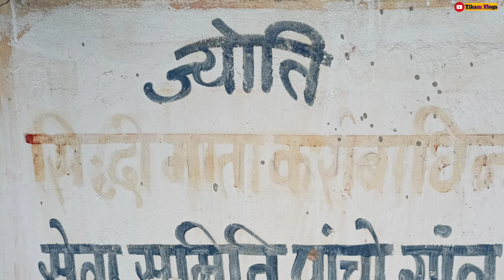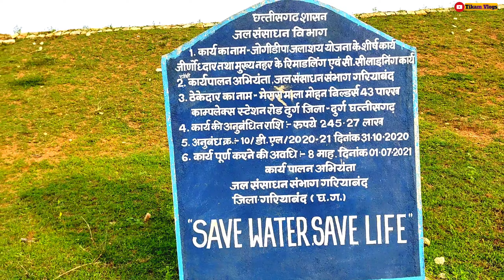गरियाबंद का खुबसुरत जलाशय । Jogidipa Dam । gariyaband dam । fingeshwar jatmai । ghatarani ।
Jogidipa Dam । fingeshwar । gariyaband Chhattisgarh

gariyaband dam,